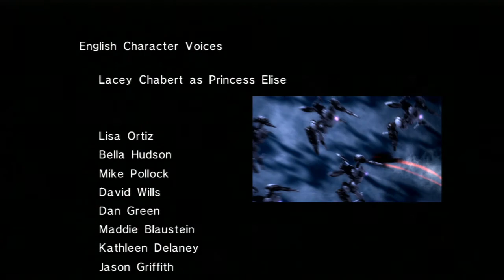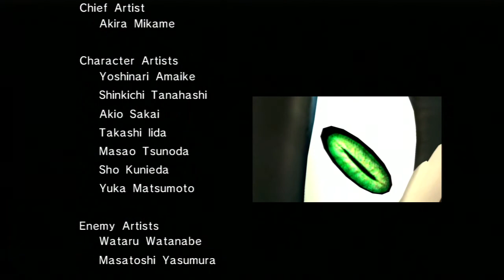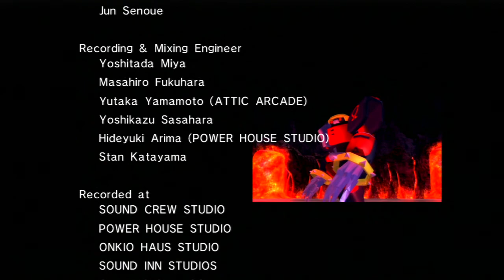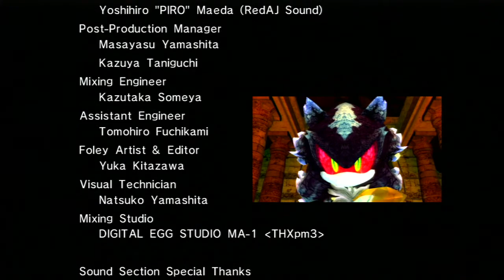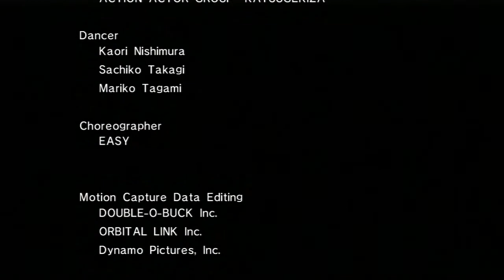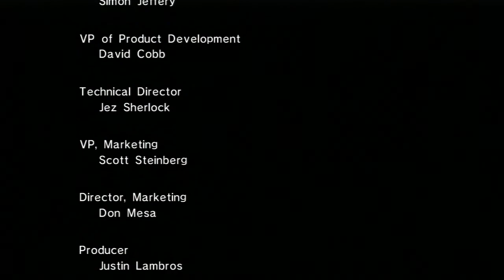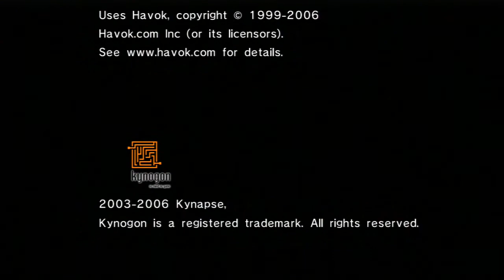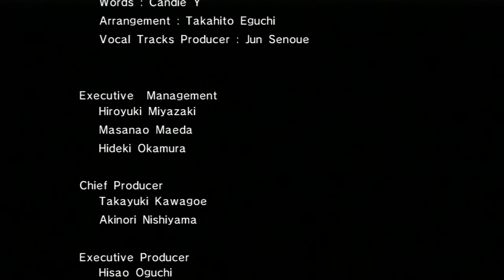Sonic the Hedgehog (2006) Shadow RAW 6